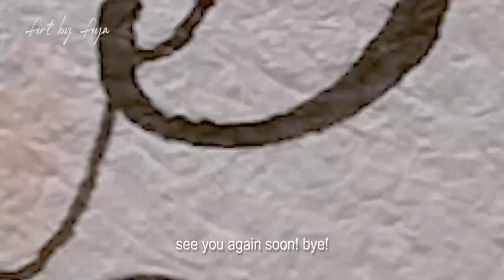art vlog 01 | hey there! (simple brush pen calligraphy with watercolor background) | created by aya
Welcome to my page! In this first video, I make a simple calligraphy project while I talk about the beginning of my journey as an artist, and the progressive mindset I had to embody to keep going.

Have you had similar experiences when it comes to the things you're passionate about? What made you overcome that hurdle?

Materials Used in this Video
- Kuretake Gansai Tambi Watercolors
- Raphael Mop Brush 803 #0 (wash)
- Raphael Campus Round Brush #2 (mixing)

Filming & Editing Gear
- Camera: Fujifilm X-T200 with 15-45mm kit lens
- Mic: Rode VideoMicro
- Tripod: K&F Concept TM2324 62
- Lighting: 12" Ring Light
- Editing: Premiere Pro

- aya